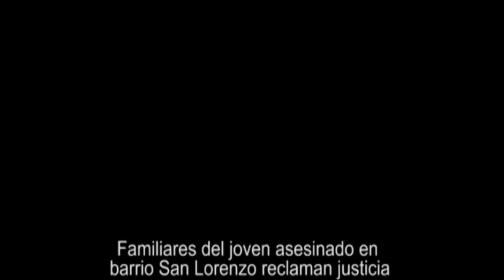Familiares del joven asesinado en el barrio San Lorenzo piden justicia